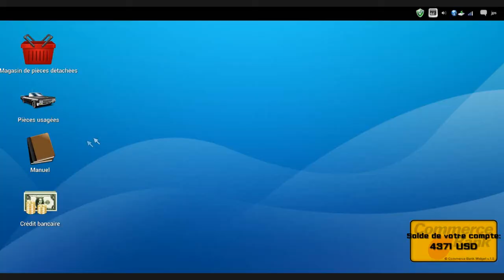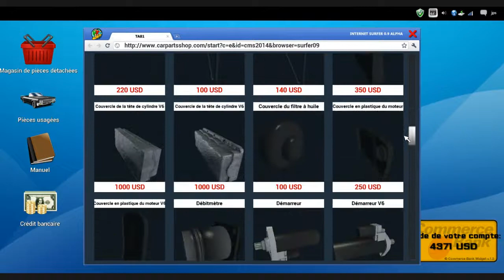Car Mechanic Simulation 2014 - #11 - On change l'huile !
Lien externe :
Chaine Partenaire :
Il permet d'avoir 7 € de réduction sur l'offre de son choix lors de son inscription chez Gamoniac. Code : Musterman13GamPlaygamo7